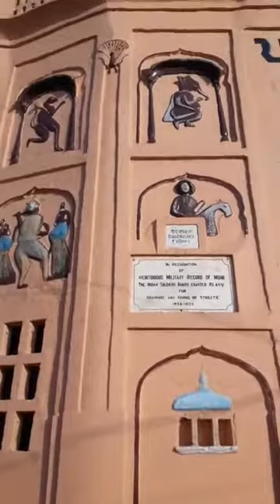ਪੱਕਾ ਦਰਵਾਜਾ ਪਿੰਡ ਮੋਹੀ Nests Hanging by beerh at Pakka Darwaja Mohie